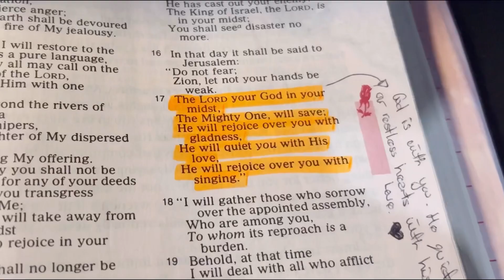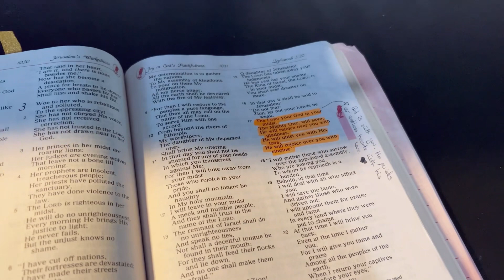VLOG | SELF CARE IDEAS | DAY IN THE LIFE | CHANGE OF MOOD | HOME LIFE | BIBLE TAKEAWAY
Hi Beautiful
Spend the day with me, talking about my emotions, gifts, home life and self care ideas if you only have a few minutes x

🌸 MUSIC

📜I’m Ayisat and this is my journey of self-discovery and self-love. Splashes of lifestyle, motherhood, home and faith all wrapped in my own little way.

Family life in London for Nigerian moms, Nigerian mom lifestyle in the UK, London Nigerian mom community vlogs, Nigerian mothers abroad London, Parenting tips for Nigerian moms in London, Nigerian family vlogs UK, Nigerian mom challenges in London, Nigerian mom support groups in the UK, Lagos moms in London vlogs